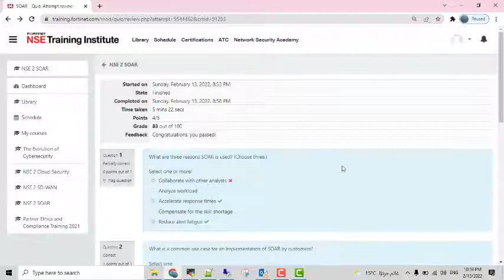NSE 2 - Lesson8 - SOAR 2023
What are three reasons SOAR is used? (Choose three.)
What is a common use case for an implementation of SOAR by customers?
Which statement best describes SOAR?
What is alert fatigue?
Which is a benefit of SOAR?